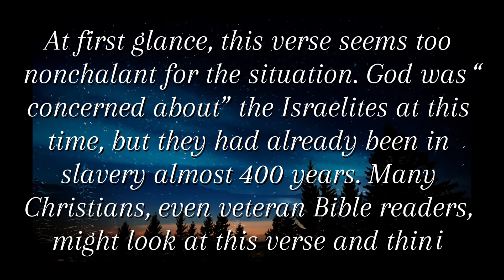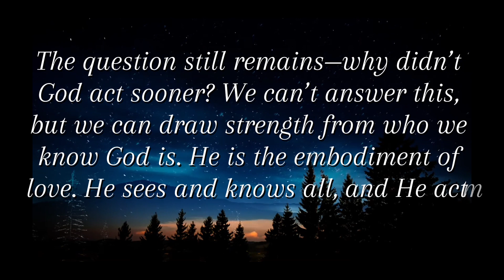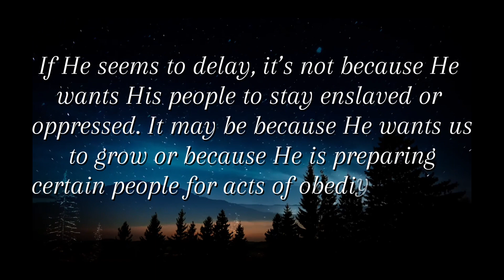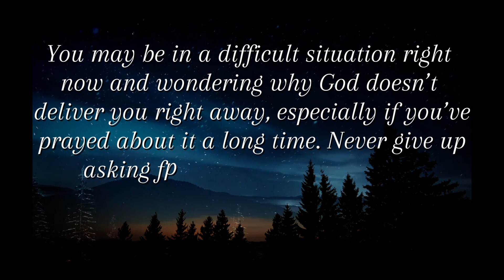Devotional Video (March 11) | Daily Devotion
God heard their groaning, and He remembered His covenant with Abraham, with Isaac, and with Jacob. So God looked on the Israelites and was concerned about them.